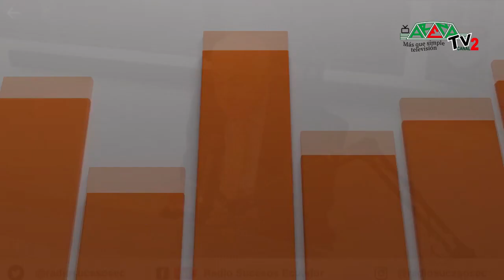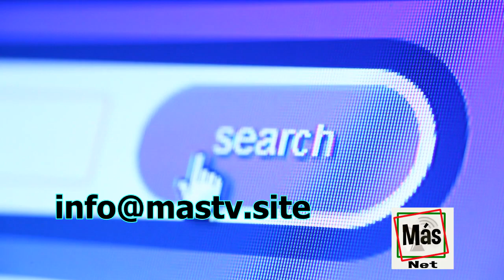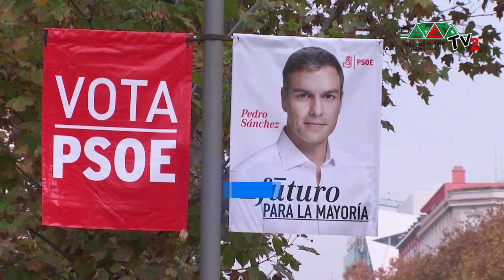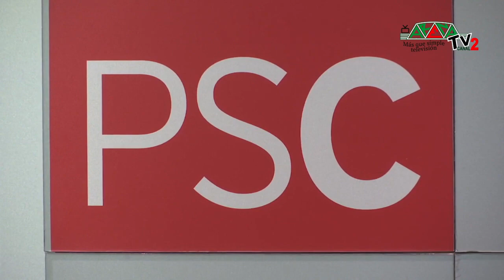ArenaNoticias (Emisión Estelar 20/07/23)